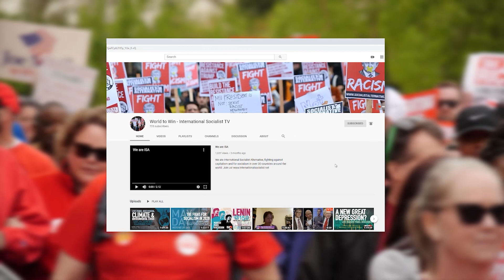The Revolutionary Legacy of Martin Luther King and Ida B Wells || World to Win Ep 37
In this episode we talk to Eljeer and Quinn of Socialist Alternative (US) about the rich, revolutionary history of two leaders of the black liberation movement, the preacher MLK and Ida B Wells, who was a civil rights journalist. Their contributions to the struggle are especially important at a time when many people are questioning what is the way forward for an antiracist movement.

Follow our FB-page in Solidarity with the Spring Revolution in Myanmar